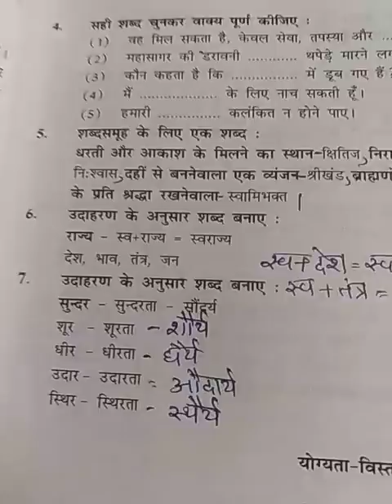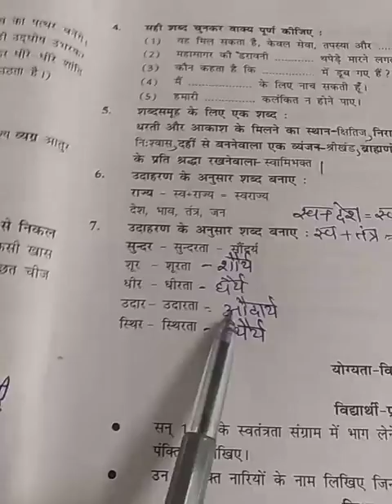हिन्दी कक्षा-9 पाठ-5 स्वराज्य की नीव(Hindi Standard-9 Chapter-5 Swarajya ki niv(exercises)lec-15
exercises